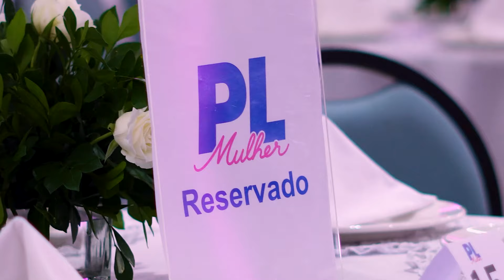Encontro de Lideranças em Maceió-AL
Ontem, na encantadora cidade de Maceió, tivemos o nosso encontro de lideranças estadual. Mulheres de destaque, cujas ações reverberam em suas cidades, marcaram presença e foram inspiradas a estarem na política.

A presidente nacional, @michellebolsonaro, trouxe palavras sobre esse novo momento no Partido Liberal, em que as mulheres emergirão como protagonistas na esfera política brasileira.

O PL é o partido das mulheres!